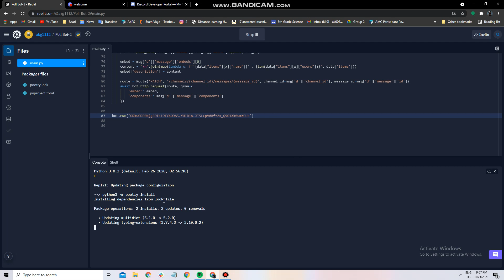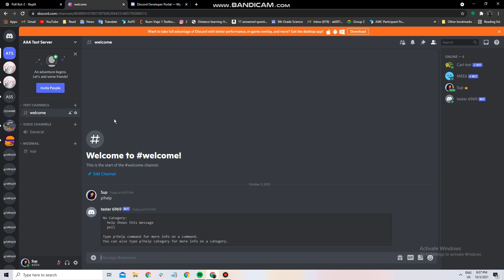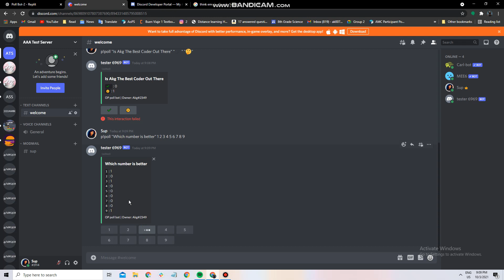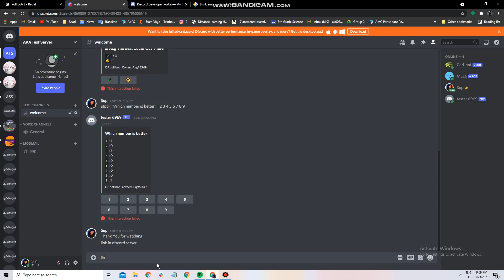How to make an OP Poll Bot in Repl.it!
I am Not Sure Who Made This Bot So DM Me If You Are The Owner!